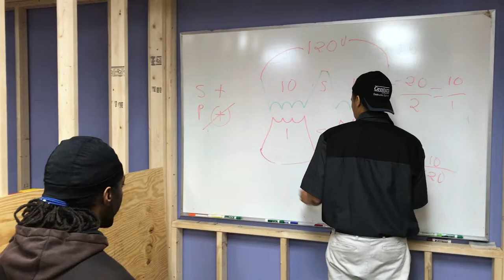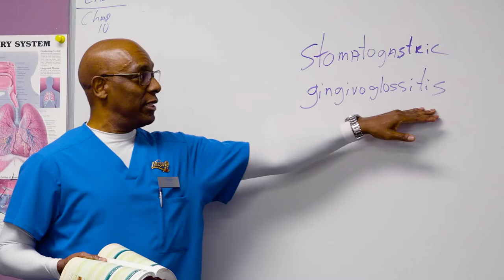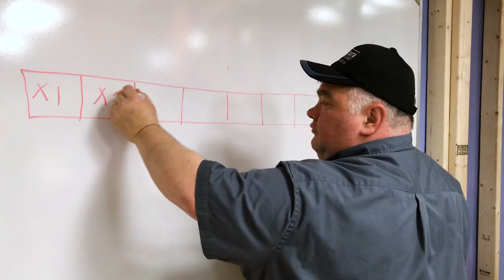Centura College: Who Are We? 2020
Centura College | Allied Health & Trades

Centura College adapts to needs of their students and offers temporary online classes for their educational training.